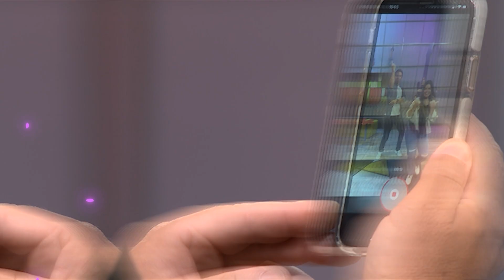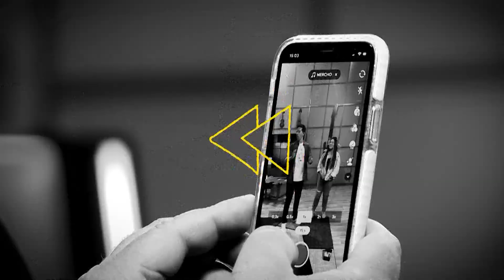Conocé a Catalina | La Voz Kids Uruguay 2023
para ver los programas completos.